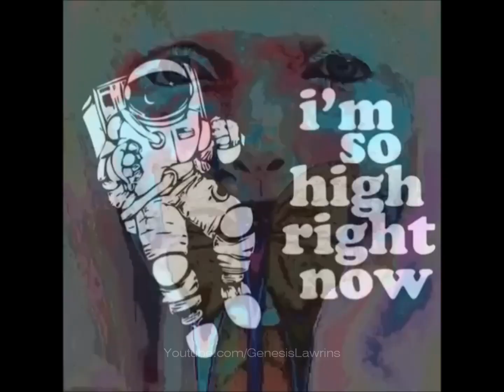ENJOYtheTRIP #9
[0:00] Delta Heavy - Ghost (Infuze Remix) [Francorulezz]
[0:05] Cool Project - The Exorcist (Original Mix) [Francorulezz]
[0:11] Aero Chord- Break Them [Francorulezz]
[0:15] Samplifire & The Juggernaut - Ghetto Swipe [FEBO]
[0:21] Barely Alive - Real World ft. Diamond Eyes (Ray Volpe VIP Remix) [FEBO]
[0:27] Le Castle Vania & LUMBERJVCK - Ham Sandwich [FEBO]
[0:31] Lookas - Voyager [Loopz For Dayz]
[0:37] Avicii - Heart Upon My Sleeve (Whiiite Remix) [Loopz For Dayz]
[0:43] SoySauce - Broken Record ft. Joni Fatora (Louis The Child Remix) [Dirtyloops]
[0:48] Point Point - doubleOreo (San Holo Remix) [Dirtyloops]
[0:55] Ookay & GETTER - World [DEX]
[1:00] Destructo - Dare You 2 Move (Djemba Djemba Remix) [Dirtyloops]
[1:06] Bro Safari - Scumbag (Aero Chord Remix) [Dirtyloops]
[1:12] NOAHPLAUSE - Runnin' (Ray Volpe Remix) [DEX]
[1:15] Badklaat - Serious Sound [Dex]
[1:22] Sam Gellaitry - Us [Nal TM]
[1:28] Holy Rain - Reach [Dee Glicth]
[1:33] Diskus - Wundatrip [Dee Glitch]
[1:36] Alessia Cara - Here (Lucian Remix) [Dee Glitch]
[1:42] M83 - Midnight City (SAINT WKND REMIX) [DEX]
[1:48] Henry Krinkle - Stay [Dirtyloops]
[1:51] Eleonor Rigby RMX by Marks Records [Francorulezz]